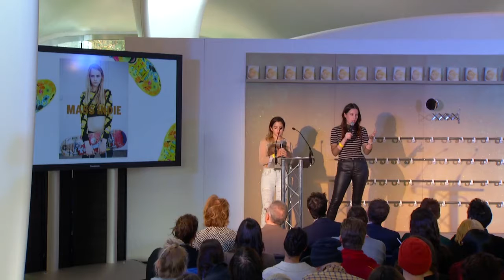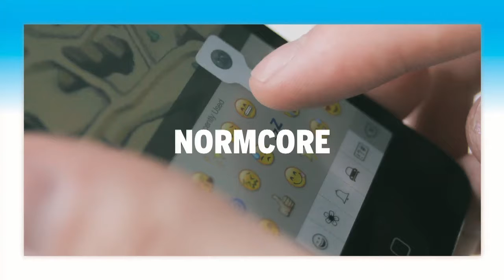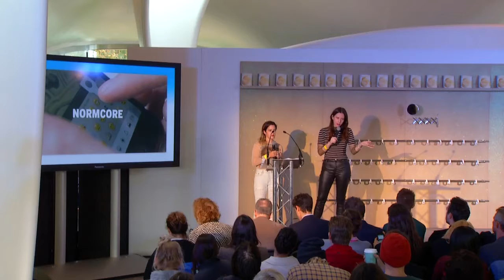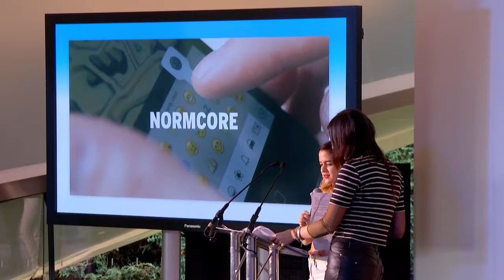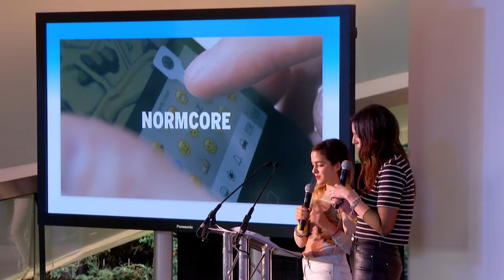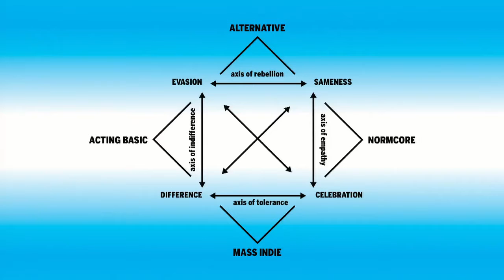89plus Marathon 2013: K-HOLE